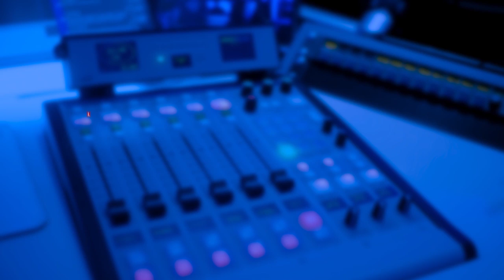‘Put Your Bins Out In Your Ball Gown’: Group aims spread some ‘silliness and fun’ | LBC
Thousands of people across the world are putting their bins out in ball gowns to spread some ‘silliness and fun’ during the coronavirus crisis.

Angie Emrys-Jones created the group ‘Put Your Bins Out In Your Ball Gown’ after an award ceremony she was going to was cancelled.

Thousands of hilarious women have united to provide a bit of escapism from current affairs in the form of a Facebook group.

From pegging out the laundry in a ball gown - to running on the treadmill in a wedding dress  – these women won’t be caught in casual wear during the isolation period.

Creator of the group ‘Put Your Bins Out In Your Ball Gown’ Angie Emrys-Jones, was inspired after a cancelled award ceremony meant she was quite literally all dressed up with no place to go.

Angie from Threemilestone near Truro said: “We are trying to make it that our children memories of this time are one of silliness and fun rather than the doom and gloom that’s out there.

“We would rather our children remember us in ballgowns and tiaras rather than Hazmat suits and face masks.”